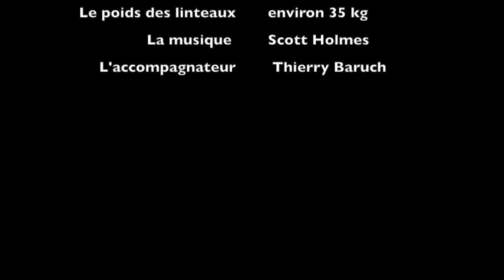Ouverture mur en pisé à Solaize (69)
Cette vidéo traite de Ouverture mur en pisé  à Solaize (69)